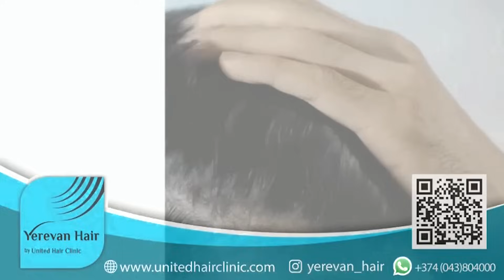Ալիևն ընկնելու է ԱՄՆ-ի սարքած փոսի մեջ․ Ֆրանսիայի բեռնատարներին ռուսները թույլ չեն տալու մտնել Արցախ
Նոյյան Տապան. «Բացում ենք փակագծերը». հյուր՝ «Ազատամարտիկների և զորացրված զինառայողների իրավունքների պաշտպանություն» ՀԿ նախագահ, պահեստազորի փոխգնդապետ Ռազմիկ Ռուշանյան